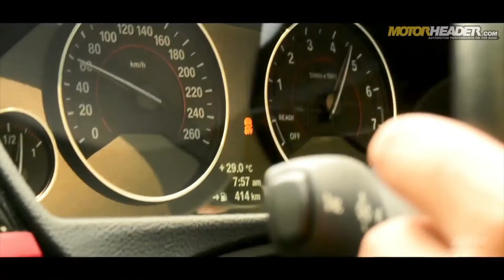BMW with BORLA Exhaust!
My GEAR:
- CANON 7D
- CANON 10-22MM
- CANON 135 F2
- Canon 70-200 F4 IS
- CANON 50MM F1.8
- MANFROTTO TRIPOD
- MANFROTTO BALL HEAD
- MANFROTTO MONOPOD
- GORILLA POD - broken
- MI 5 MOBILE
- iPhone 5S
- Baby seat